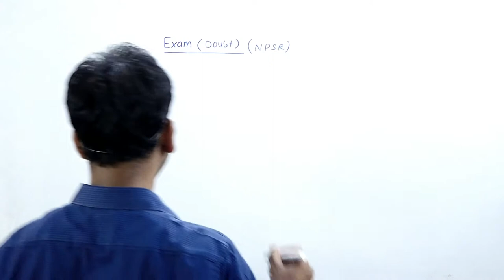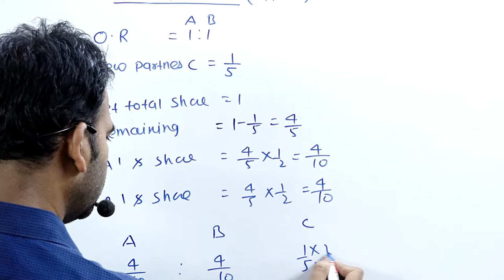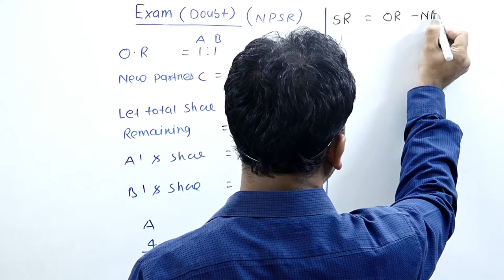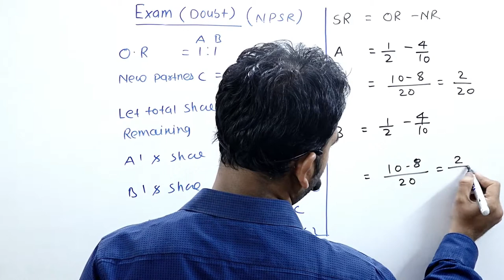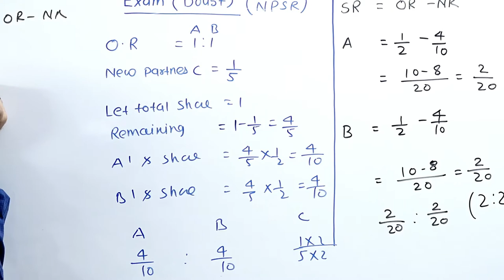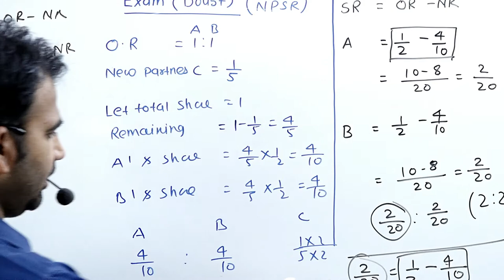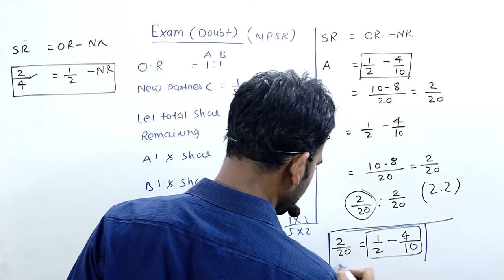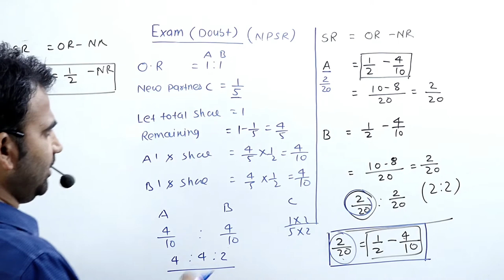01exam doubt (new profit sharing ratio admission of partner|| cbse ||class 12